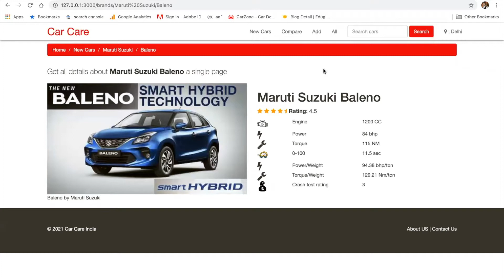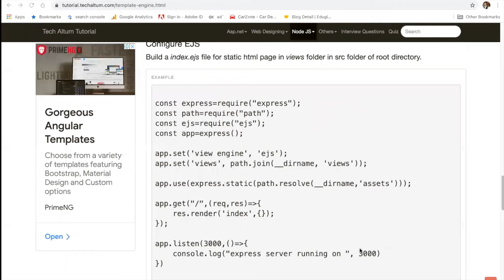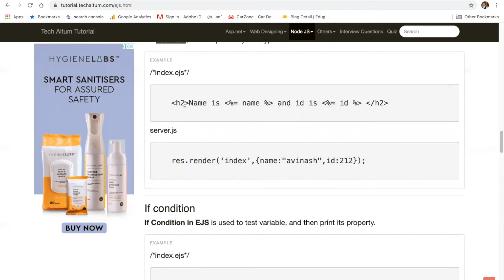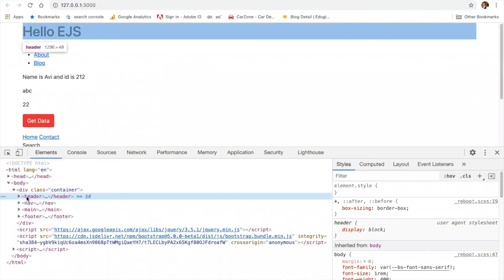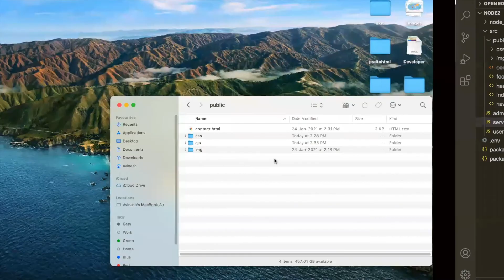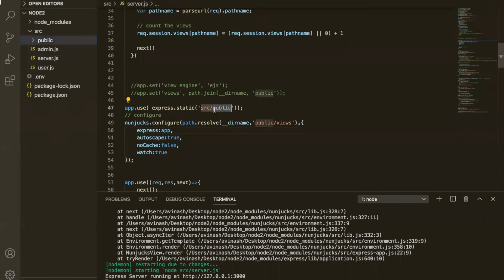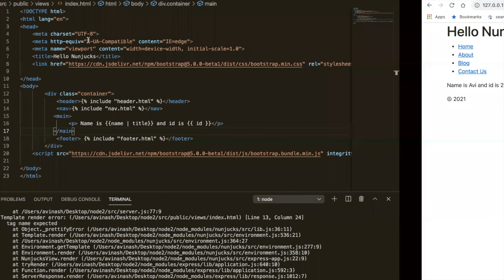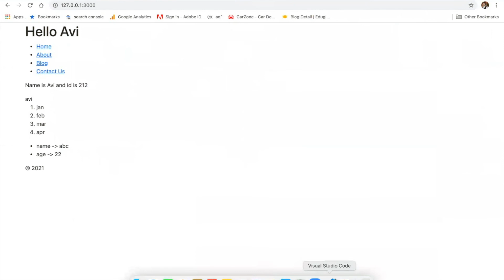Express JS Templates Engines | Nunjucks vs EJS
Nunjucks Template Engine
EJS Template Engine